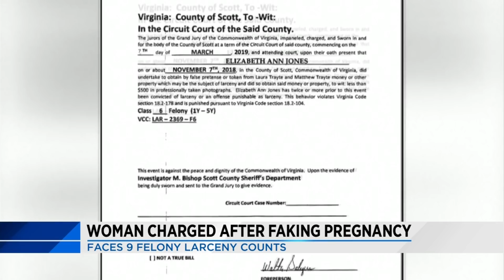Southwest Virginia woman charged after faking pregnancy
She is facing nine felony charges after she faked a pregnancy and tricked a California couple into thinking they could adopt the non-existent child.